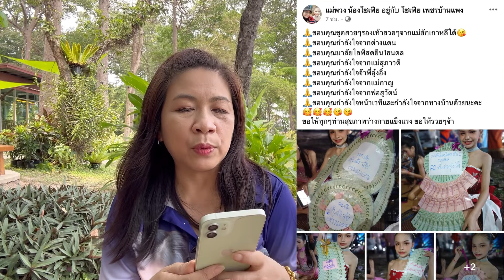น้ำตาสิไหล‼️พี่อุ๋งอิ๋งมอบมาลัยให้น้องโซเฟีย แม่พวงสุดปลื้ม‼️ประทับใจมาก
ติดตามเพจ กระจายข่าวบันเทิงลูกทุ่งหมอลำ
ติดตามเพจ ดีเจสาวน้ำยืนอีสานออนซอน
ติดตามช่อง YouTube ดีเจสาวน้ำยืนอีสานออนซอน
หรือเข้ากลุ่มไลน์ทักทายกันค่ะ
 "ดีเจสาวน้ำยืน อีสานออนซอน" โปรดแตะลิงก์ด้านล่างเพื่อเข้าร่วมโอเพนแชทนี้